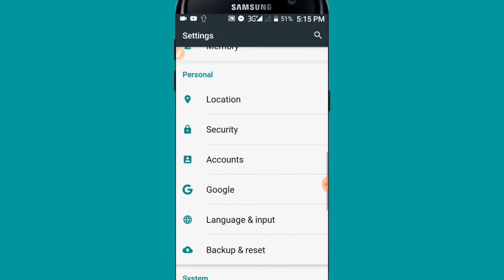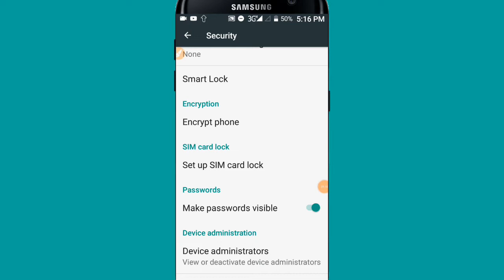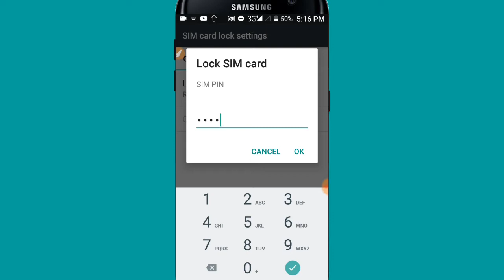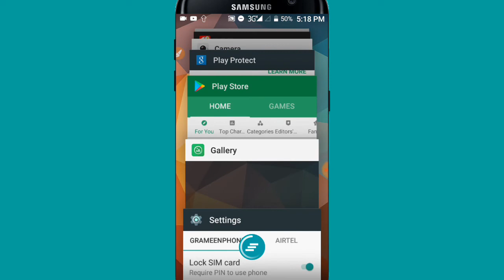আপনার ফোনের গোপন তথ্য শত্রুর হাত থেকে রক্ষা করো | How to Set Up Sim Card Lock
আপনার ফোনে গোপন তথ্য শত্রুদের হাত থেকে রক্ষা করুন অনেক সময় দেখা যায় আমাদের ফোন চুরি হয়ে যায় কিংবা অন্য জনের হাতে চলে যাচ্ছে যার ফলে আমাদের ফোনের অনেক তথ্য তাদের হাতে চলে যায় এবং আমরা ব্ল্যাক মেইলের শিকার হয়
তাই আজকের ভিডিওটি আপনাদের সাথে শেয়ার করলাম আশা করি আজকের পর থেকে আপনার ফোনের তথ্য কারো কাছে চলে যেতে পারবে না এবং আপনার ফোনটি কেউ চুরি করে নিল ব্যবহার করতে পারবেন আপনার সিম কার্ডের যদি এই অপশনটি চালু করে রাখেন এবং আপনার মোবাইলে সেটিংস টা যদি অন করে রাখেন আশা করি ভিডিওটি ভালো লগ্লো ভালো লাগলে লাইক করুন কমেন্ট করুন আমাদের সঙ্গে থাকুন